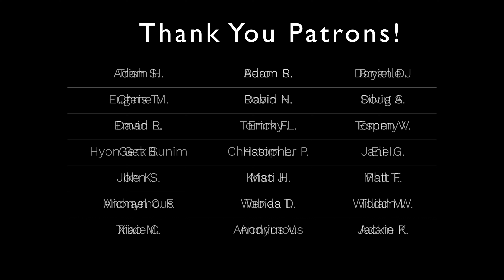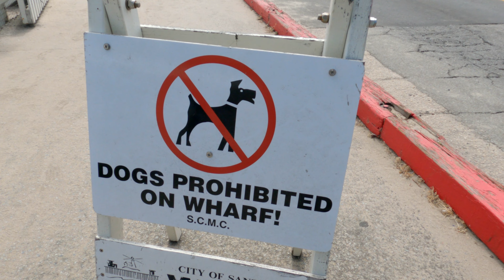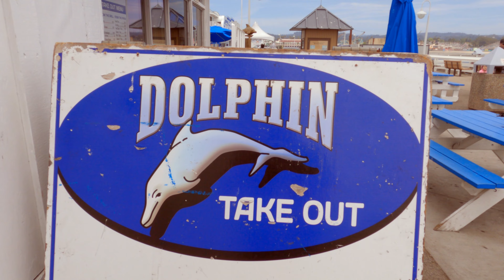Is Zen Difficult Or Easy? | Everyday Zen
Here are some snippets from a visit to Santa Cruz. In this video, I share the scenery of the trip and I also talk share a story about if Zen is easy or difficult. You can skip to different parts of the video down below. Sit back and relax!

0:00 Intro
0:21 Patreon shout out
0:36 I was hit!
3:52 Arrival
4:20 Koan 1
5:17 Koan 2
5:30 Annoucements
7:45 Warf
8:36 Sea lions
9:53 More scenery
11:31 Two minutes of listening meditation
14:56 Is Zen difficult or easy?

Trish S. / Danielle J. / Eugene M. /  Robin H. / Silviu A. / Tommy L. / Tommy V.
Baron S. / Christopher P. / Eli I. / Hyon Gak Sunim / Ike Kim / Kristi H. / Trixie Cat / David L. Anonymous / Phil T. / Espen V. / Mac J. / Eman R. / Tobias T. / Adam P. / Adam R.
Adam H. / Wenda D. / Erick F. / John S. / Doug S. / Xiao Mao / William W. / Hasim L.
Michael C.F. / Bran D. / Gert B. / Anonymous / Chris T. / Todd M. / David N. / Matt F.
Jane G. / Andrius V. / Jackie K. / Jeff P. 🙏 🙏 🙏

My book, No-Nonsense Zen for Beginners, is available now.

Mailing address:
2010 El Camino Real *2145